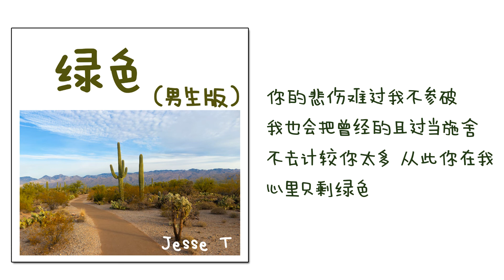绿色 - 陈雪凝 (Jesse T cover ) 翻唱 | 男生版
作词：陈雪凝
作曲：陈雪凝

若不是你突然闯进我生活
我怎会把死守的寂寞放任了

说不痛苦那是假的
毕竟我的心也是肉做的
你离开时我心里的彩虹
就变成灰色

说不心酸那是假的
如果我真的没那么爱过
爱着一个没有灵魂的人
世界都是黑色

爱我的话你都说 爱我的事你不做
我却把甜言蜜语当做你爱我的躯壳
你的悲伤难过我不参破
我也会把曾经的且过当施舍
不去计较你太多 从此你在我心里只剩绿色